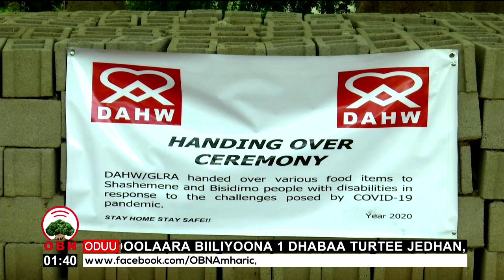Juuzaam Jarman 1 10 2012